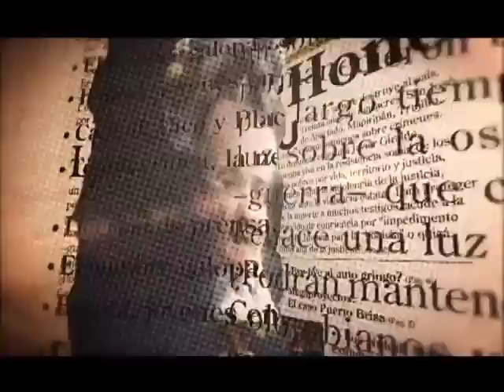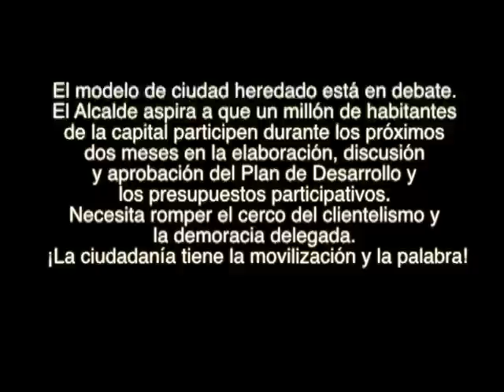Reordenamiento urbano ¿por un camino ya trillado?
Entrevista a Edgar Montenegro, Asamblea Plan Centro y Antonio Navarro Wolff, secretario de gobierno. Politica de Reordenamiento urbano, Alcaldía de Bogotá